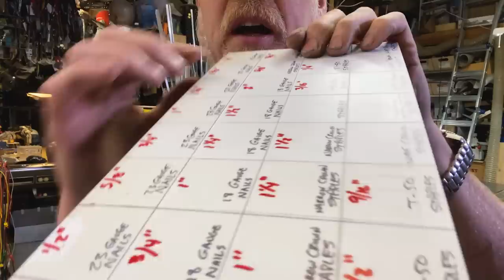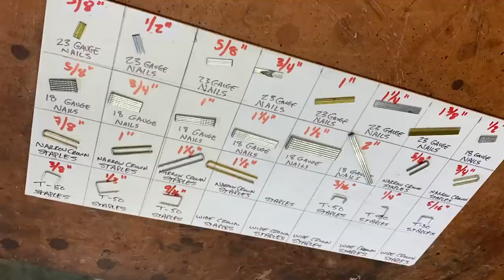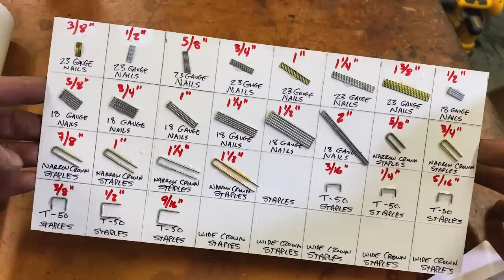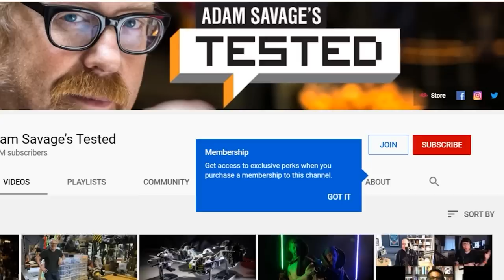Adam Savage's One Day Builds: Staple Sorter and Organizer!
At the beginning of lockdown, one of Adam's first infrastructure projects was building a storage rack for his collection of staplers and nailers. That storage system gets completed today with custom organizer and sorter for 31 different types of staples that Adam keeps in rotation. This slot and tab build is one of Adam's favorite types of assemblies, and it's capped off with some very satisfying labeling!

3M Scotch-Weld Hot Melt Applicator
Halder Supercraft deadblow hammer
Senco 23XSP 23 gauge micro pin nailer
23 gauge headless pin nails

Shot by Adam Savage and edited by Norman Chan